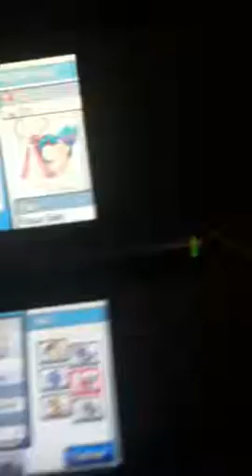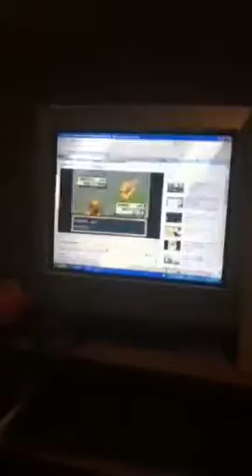My Pokemon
Fun